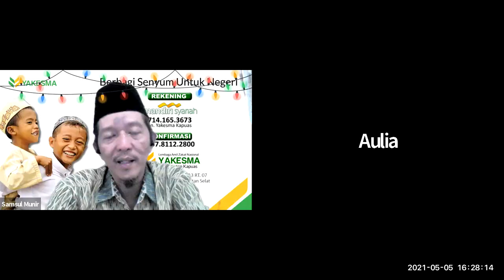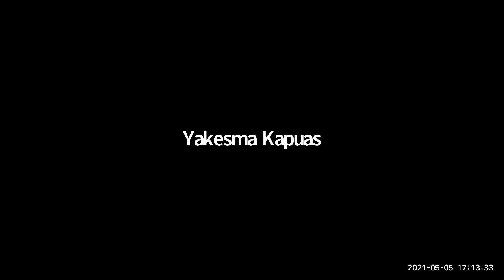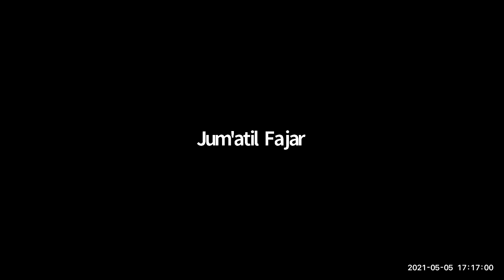Urgensi Zakat Profesi untuk kebahagiaan keluarga Anda (speaker view)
INFORMASI KAPUAS - Rabu, 5 Mei 2021 pukul 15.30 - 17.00 WIB dibawakah oleh Ustadz Samsul Munir (Amil Lembaga Amil Zakat Nasional Yayasan Kesejahteraan Madani Kapuas).